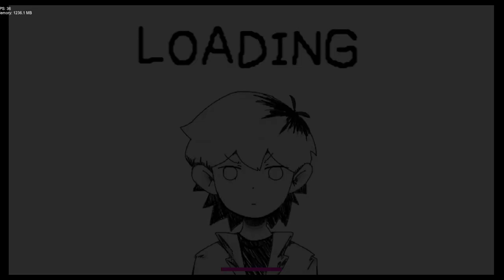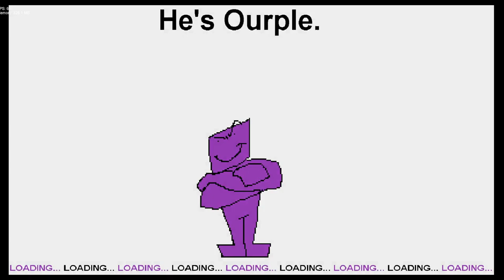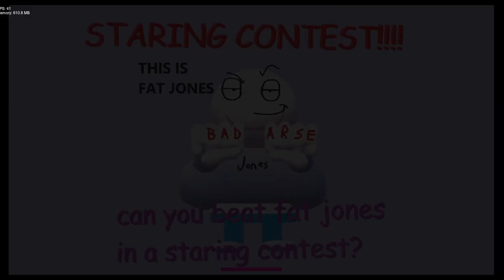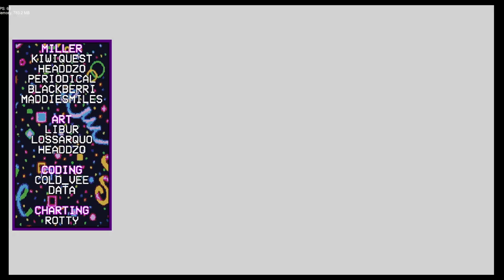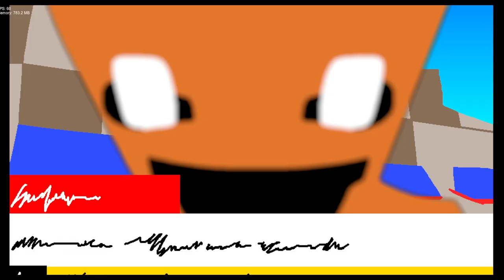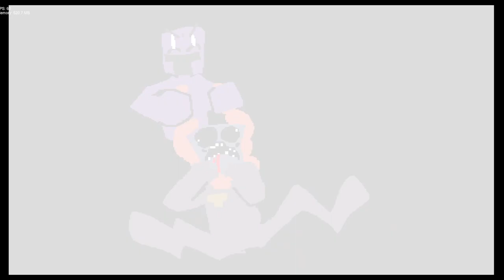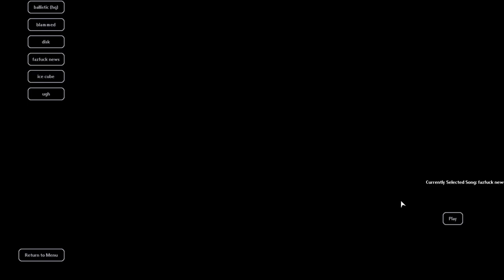Ourple guy part 2! (Most of) The other songs.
I think there's still like one or two secret songs that I need to get but I don't know how to get them.